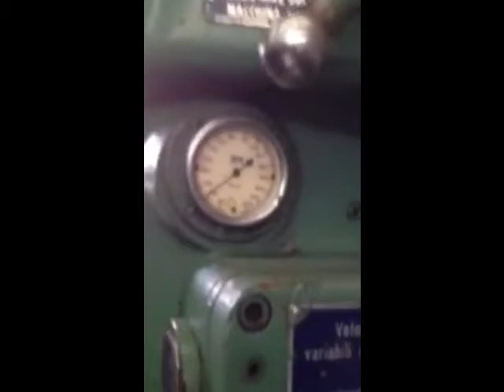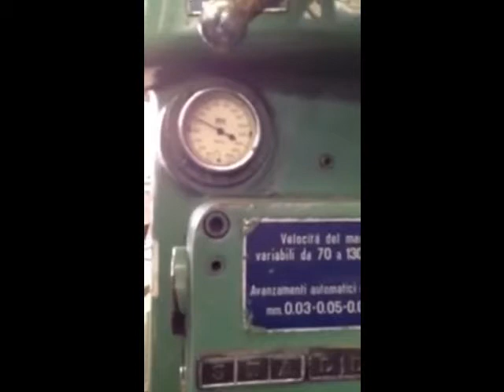SIIC_FRESADORA VERTICAL ITALIANA MARCA ROSA AUTOM_2013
FRESADORA VERTICAL ITALIANA